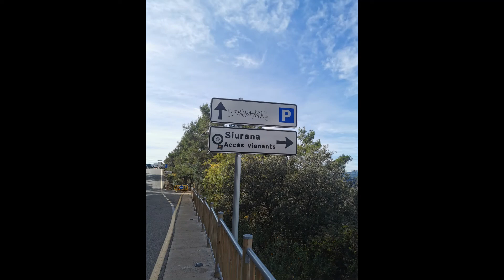Siurana - beautiful village in Spain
Siurana is really beautiful old village in Spain near Tarragona, Catalonia.